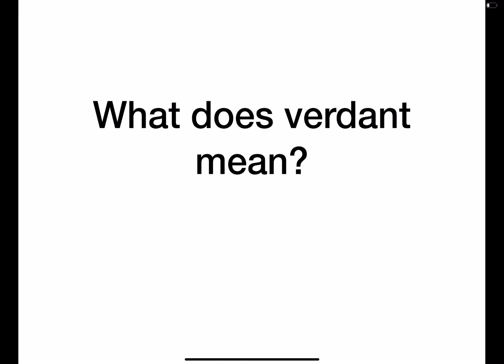What does verdant mean